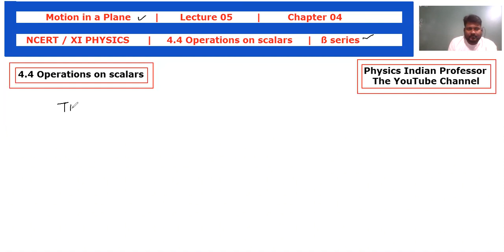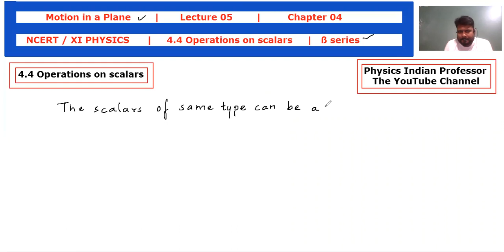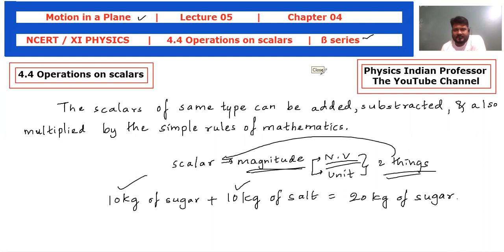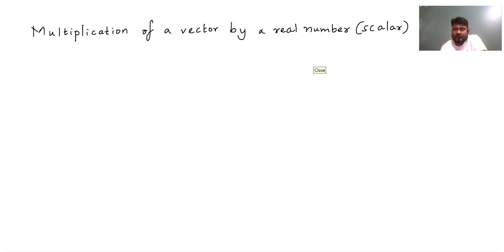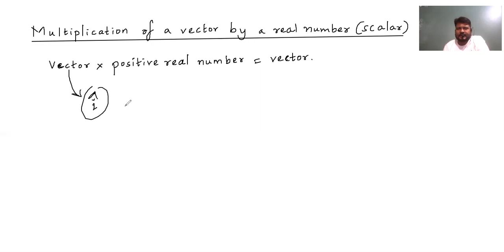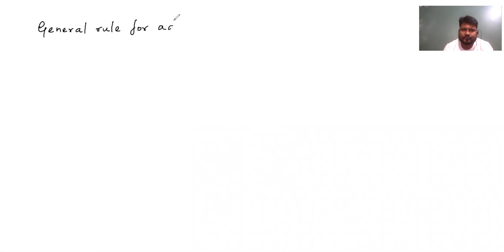Motion in a Plane | Lecture 05 | Chapter 4 | ß series | 4.4 Operations on scalars & vectors | CL 11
Motion in a Plane | Lecture 05 | Chapter 4 | ß series | 4.4 Operations on scalars & vectors | NCERT CLASS 11 Physics

motion in a plane,motion in a plane class 11,vectors,motion in two dimensions,two dimensional motion,motion in a plane vector quantity,operations on scalars,multiplication of a vector by a scalar,multiplication of a vector by a real number,addition of vectors,graphical method,composition of vectors,general rule of addition of vectors,resultant of set of vectors,equillibrant,resultant oftwo vectors are acting in the same direction